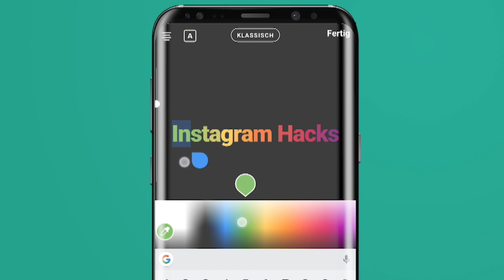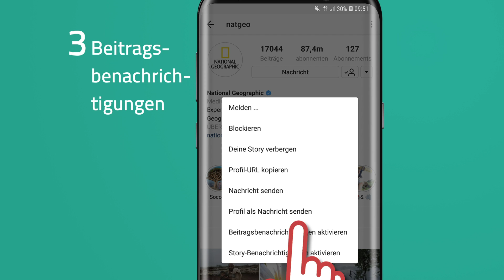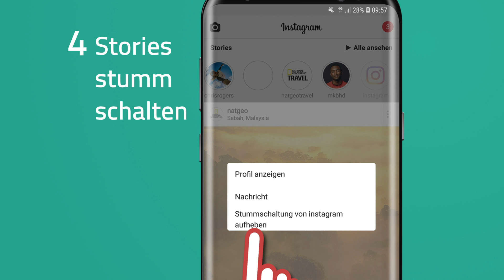5 Instagram Tipps & Tricks, die du noch nicht kennst!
5 coole Instagram Hacks, die du bestimmt noch nicht kennst! Mit den Tipps und Tricks macht Instagram noch mehr Spaß :) Schau mal auf dem neuland.tips Instagram Profil vorbei!